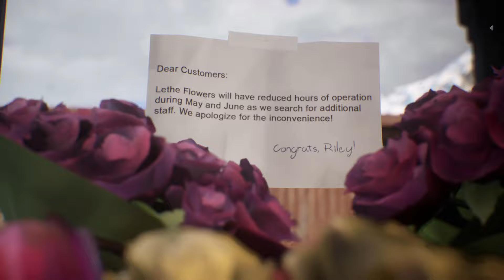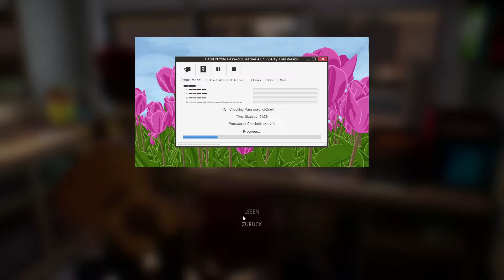LIFE IS STRANGE: TRUE COLORS #13- Thaynor´s Prophezeiung